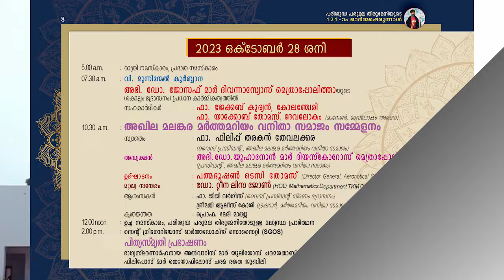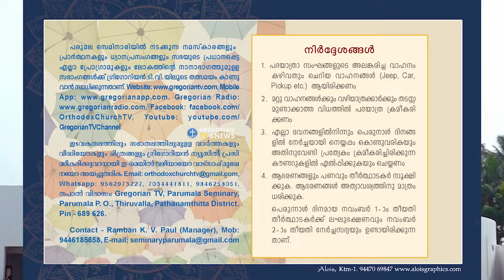Parumala Perunal Notice 2023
121st Memorial Feast of St. Gregorios of Parumala | 2023 October 26 to November 2 | Programme Notice